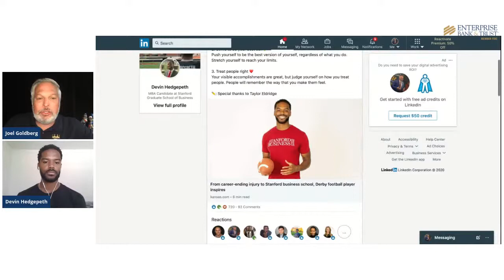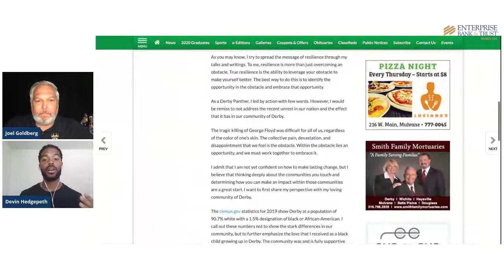Rounding The Bases Live Episode 83 with Devin Hedgepeth